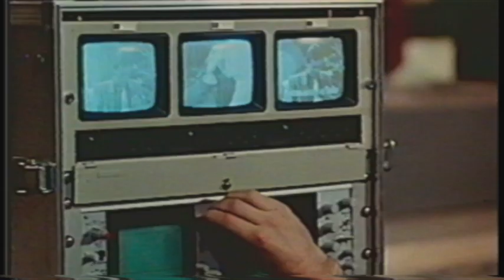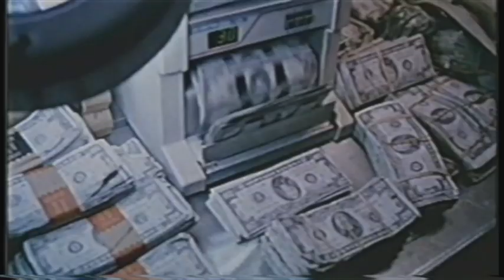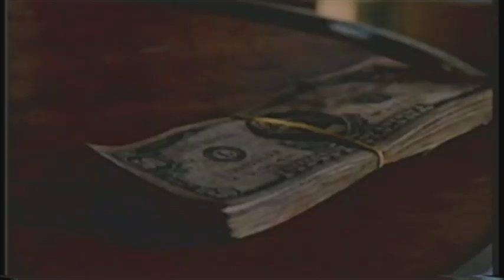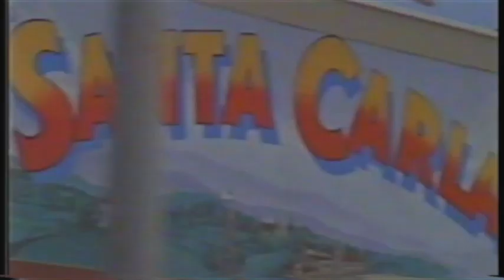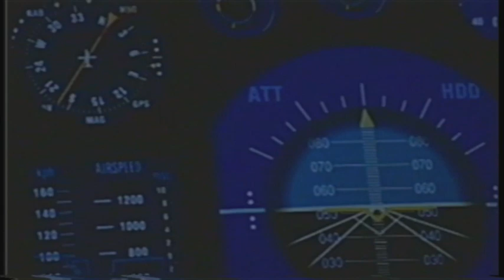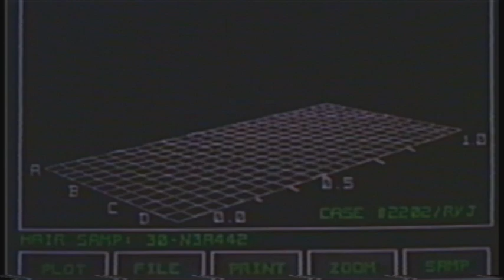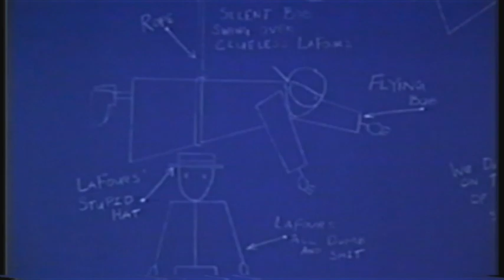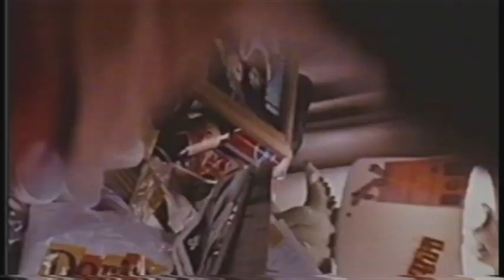Joe Eaton- VORTEX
First Choice Video, Joe Eaton Presents VORTEX